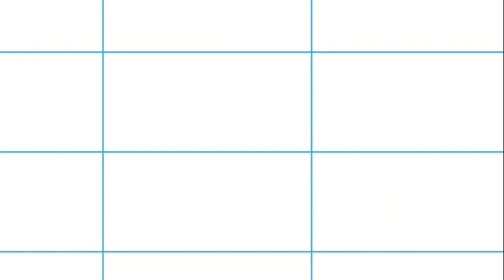Mexiguin | "The Pickle Jar Episode" - S1 E5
Mexiguin just wanted to make a sandwich...when the pickles just. Wouldn't. OPEN.

Credits

Created by
Joe Kozdra

Written and
Directed by
Joe Kozdra

Script Supervisor
Daniel Keyless
C.H. Greenblatt

Storyboard and
Animatic by
Joe Kozdra

Conceptual Artist
Stephan Mckinnie

Starring

Joe Kozdra
as
Mexiguin,
Angel Mex,
Devil Mex

C.H. Greenblatt
as
Fish Taco

Mike Kozdra
as
Mikey the
Pumpkin-Headed
Sloth

with
Jen Kozdra
as Kate

and
Robert Romeo
as
Himself,
Devil Romeo,
Angel Romeo

Mark Decarlo
Doug Lawrence
C.H. Greenblatt
Stephen Hillenburg
Daniel Keyless

Stixman415
Sourzombo
Superior Sloth123
Ryan Kozdra
Samantha Kozdra